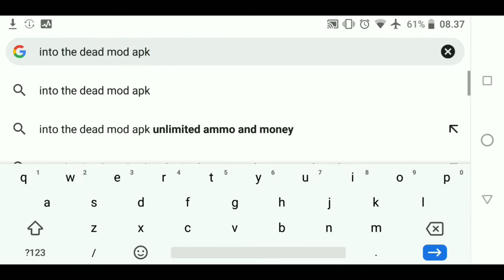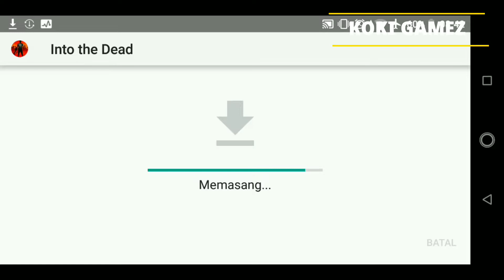Into The Dead Mod Apk Gold Unlocked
Android Game: Into The Dead